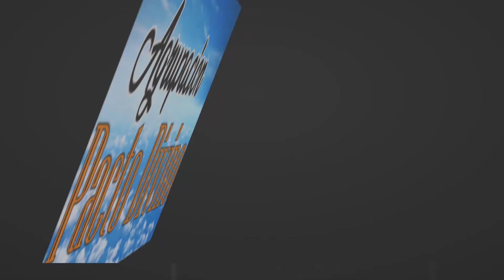ALELUYA -PACTO DIVINO -EN VIVO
Diego Chávez y Poder Cristiano
Guatemala - Musica Grupera